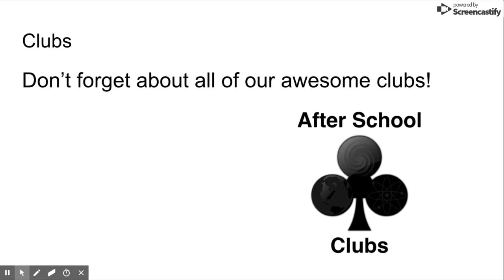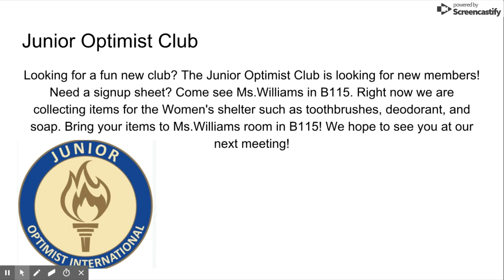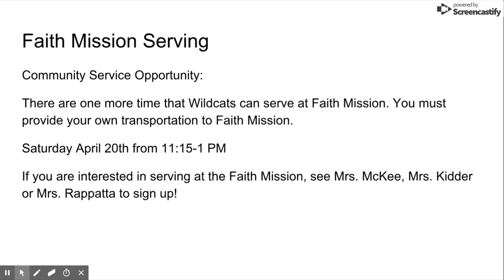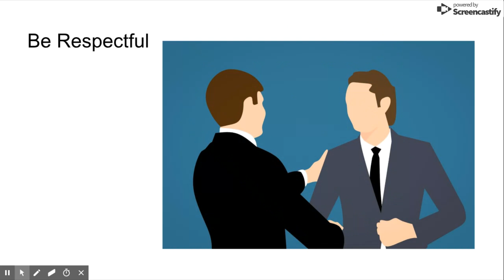Mar 12, 2019 9:31 AM